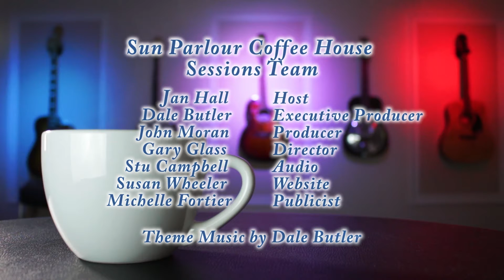Red Dirt Skinners - Sun Parlour Sessions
The Red Dirt Skinners live in the studio for the Sun Parlour Coffee House Sessions.

FOLLOW, SHARE and ENJOY the Sun Parlour Coffee House Sessions

About the Red Dirt Skinners
The Red Dirt Skinners have been taking the British roots scene by storm. The duo, featuring Sarah Skinner on soprano sax, and multi-instrumentalist Rob Skinner on guitar and vocals, became the first band to succeed at both the British Blues Awards and the British Country Music Awards. Live, they are an intoxicating mix of high energy and divine harmonies, producing music that is original, unique and genre-defying as they effortlessly cross boundaries from blues, to country, to folk and all places in between.